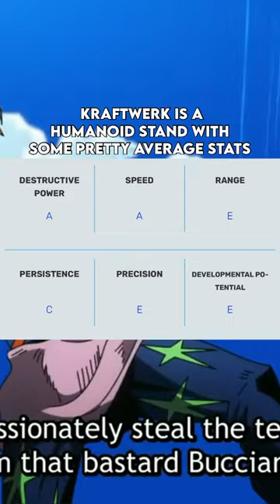Kraftwerk | JoJos Bizarre Adventure